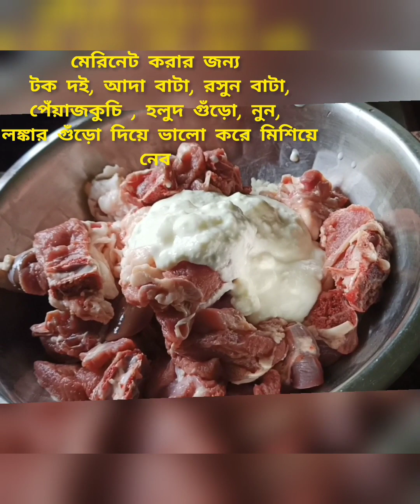মটন কষা রেসিপি ।। Mutton kosha recipe in Bengali।। মায়ের হাতের স্পেশাল মটন কষা রেসিপি।😍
Mutton kosha recipe is a very popular recipe and here I will show you how to make mutton kosha in a very simple way, I will explain this Mutton kosha recipe in Bengali.so, enjoy the kosha mangsho or Mutton kosha with Basanti pulao, steamed rice, or any other flavoured rice or Indian Bread.

Music (Nature Music Vlog)